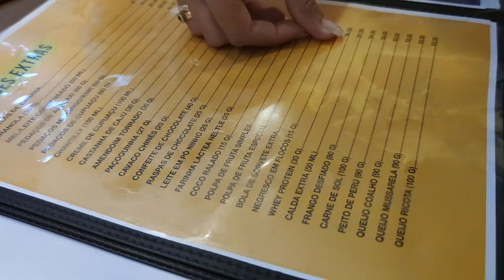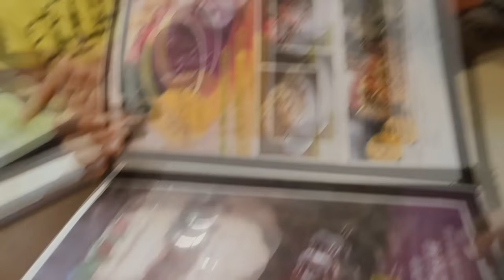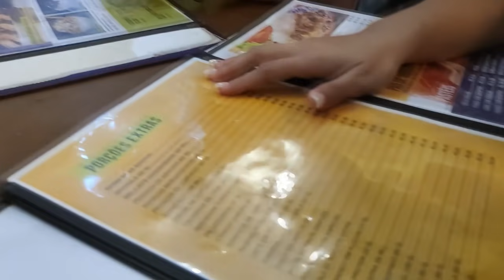LEVEI MEUS PAIS NA CIDADE GRANDE PELA PRIMEIRA VEZ!*olha a reação deles*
ESSA FOI A PRIMEIRA VEZ QUE MEUS PAIS FORAM PARA CIDADE GRANDE EM NOSSO CARRO!

JA VAI DEIXANDO O LIKEEEEEE QUE AJUDA DEMAIS A TRAZER MAIS E MAIS VÍDEO TODOS OS DIAS!!!

Vários vídeos, brincadeiras e toda nossa rotina e família lá nos storie.

Casal chupa cabra responde toda terça e quinta lá no stories do instagram.

Se vc quiser manda sua ideia pra gente fazer um vídeo manda lá no nosso instagram!